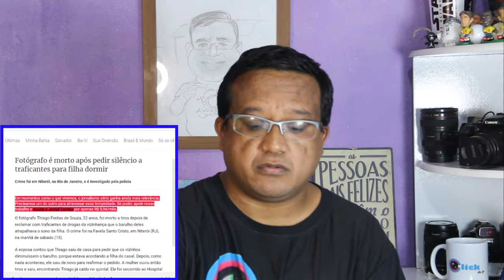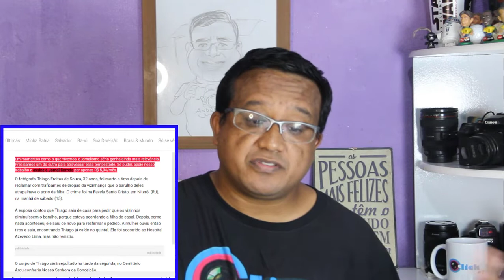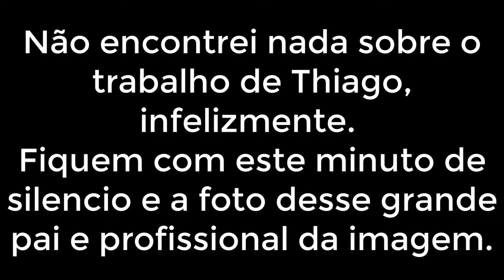Qual o valor da nossa vida? Acontecimentos que nos fazem refletir.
E ai Belezinha que acompanha o nosso canal!
Hoje trago uma triste noticia para vocês e depois minha reflexão. Qual o valor de nossa vida?
Alguns fatos que acontecem nos fazem repensar muitas coisas.
Acompanhe este video e comente a respeito !
Conto com você Belezinha!

E ai Belezinha!Seja Membro de nosso Canal e tenha acesso a conteudos especificos e premios Click!